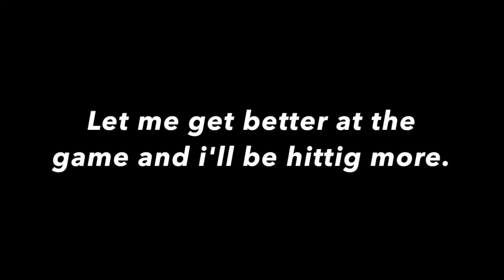WWII (MINI MONTAGE)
These clips are from the first day I was playing. I'm still trying to get better at this game. If you want more, let me know.